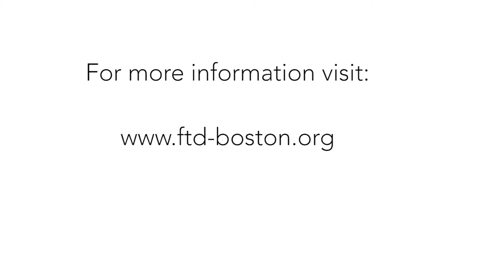MGH FTD Introduction Video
The mission of the Mass General Hospital Frontotemporal Disorders Unit (MGH FTD Unit) is to improve understanding of Frontotemporal Dementia (FTD), Primary Progressive Aphasia (PPA), Posterior Cortical Atrophy (PCA), young-onset and atypical Alzheimer's Disease, Amyotrophic Lateral Sclerosis (ALS) with FTD, Progressive Supranuclear Palsy (PSP), Corticobasal Degeneration (CBD) and related disorders with the goals of finding a cure and providing comprehensive care of patients and families living with these conditions.

We are an interdisciplinary team of clinicians and researchers who are dedicated to the belief that, through the application of scientific approaches, we will advance our collective understanding of brain function and dysfunction which will ultimately improve our ability to diagnose, monitor, and treat patients with FTD and related disorders.